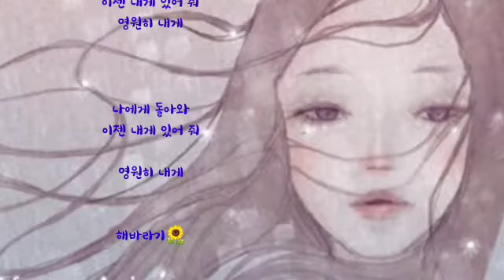영원히 내게 ㅡ 안상수